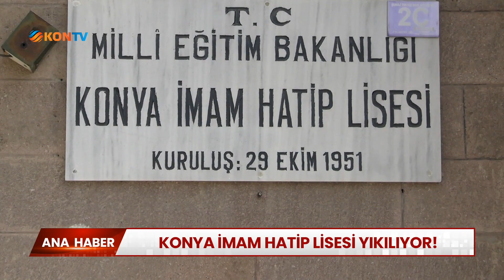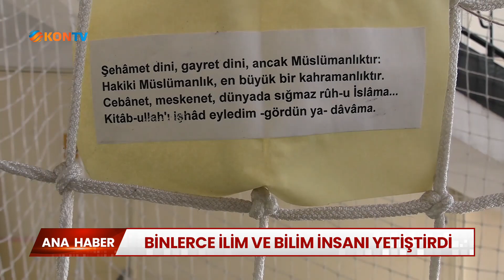Konya'nın 70 yıllık ilim yuvası